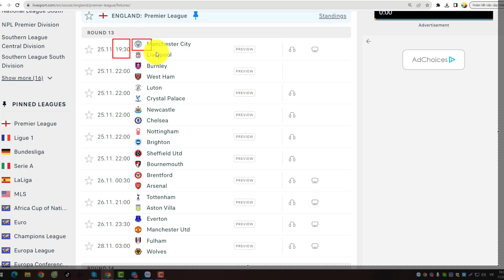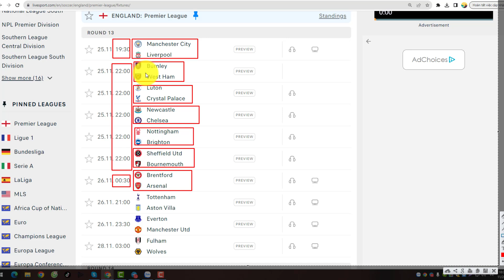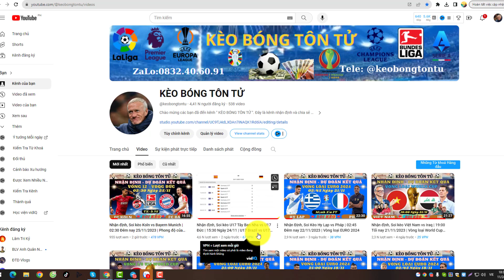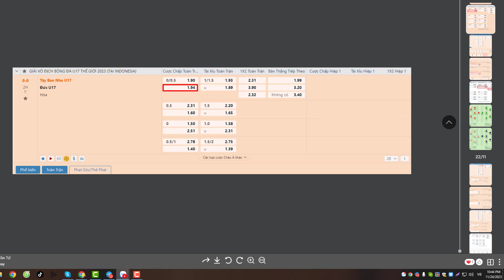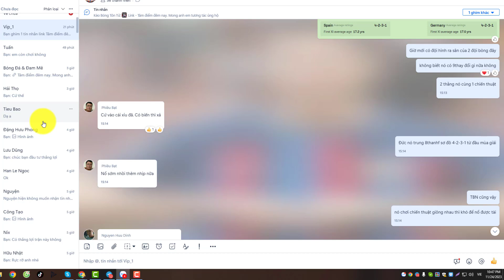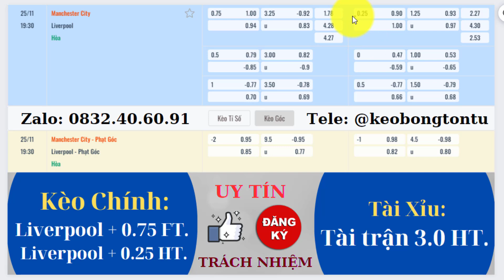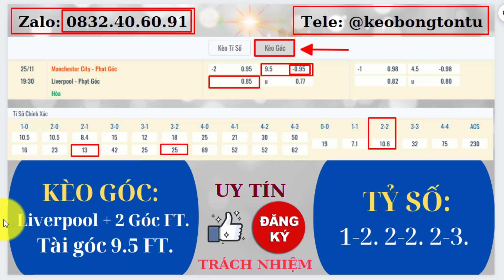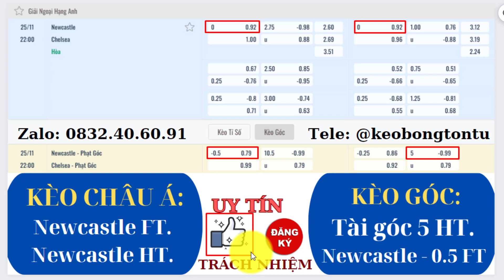Nhận định, Soi kèo Newcastle vs Chelseal | 22:00 Tối nay 25/11 | Man City vs Liverpool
* Nhận định, Soi kèo Man City vs Liverpool | 19:30 Tối nay 25/11 | Newcastle vs Chelsea - 22:00

"Liverpool có thể đang có phong độ ghi bàn tuyệt vời và đứng ở vị trí thứ hai, nhưng Man City vô địch là có lý do của họ. The Cityzens cũng đang có được những kết quả rất tốt gần đây và vẫn là đội mạnh nhất và cân bằng nhất ở châu Âu. Tuy nhiên, Chelsea đã ghi 4 bàn vào lưới Man City trước kỳ nghỉ quốc tế. Với việc Liverpool tự hào về xG (bàn thắng kỳ vọng) cao nhất Ngoại hạng Anh, họ sẽ có cơ hội trừng phạt bất kỳ sai lầm nào ở tuyến sau của Man City. Đây có thể sẽ là một lễ hội bàn thắng nhưng khó phân định thắng bại".